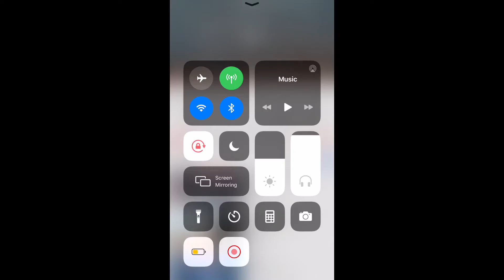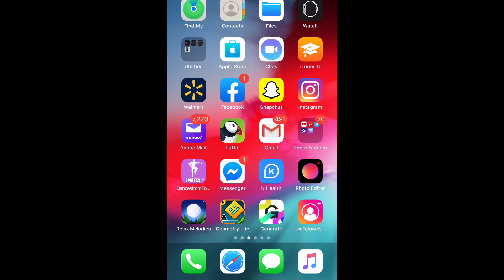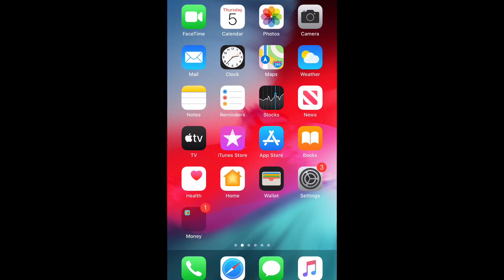How To Add Music From YouTube To iMovie *EASY* (2025)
This is a very simple way to add music/sound effects to your I movie videos!